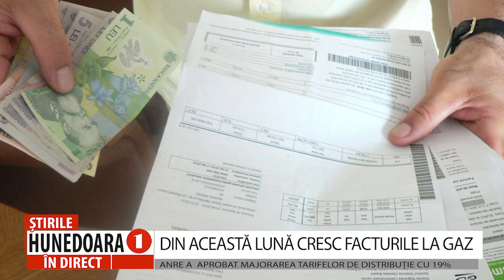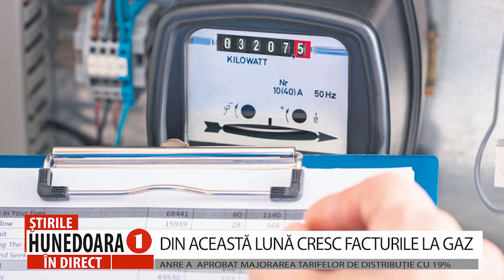DIN ACEASTĂ LUNĂ CRESC FACTURILE LA GAZ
ANRE A APROBAT MAJORAREA TARIFELOR DE DISTRIBUȚIE CU 19%